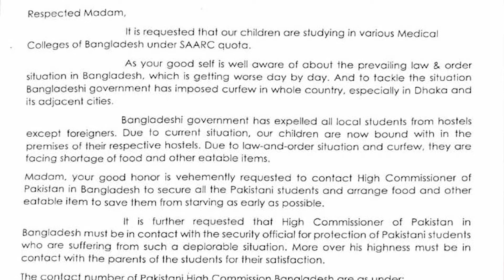Pakistani Students In Bangladesh | Parents Demands| Government Stance